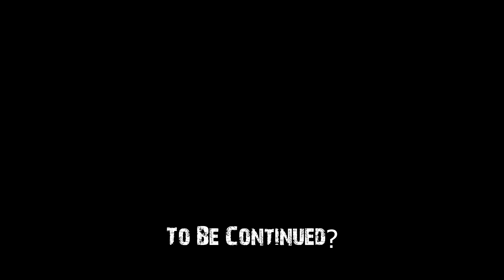What The Actual F* Did I Just Play?? | A DayZ Japanese Horror Server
We  stumble upon a hidden server holding unknown secrets!

👍Watch till the end and Leave a Like (it helps!!)
💬 Write a ratty comment (We really like to hear from you!)
Chapters
00:00 Big in Japan
01:30 New Friends!
02:24 The Adventure Begins